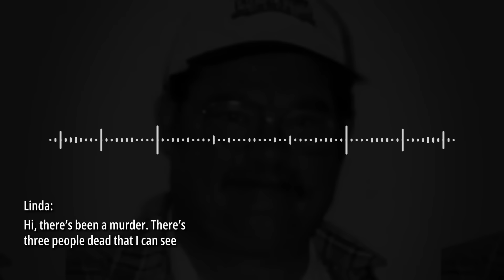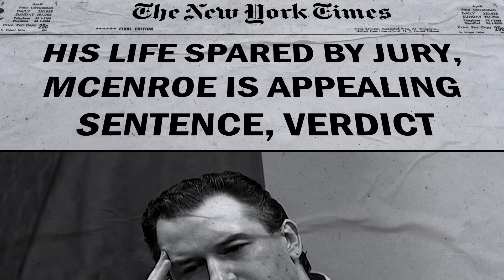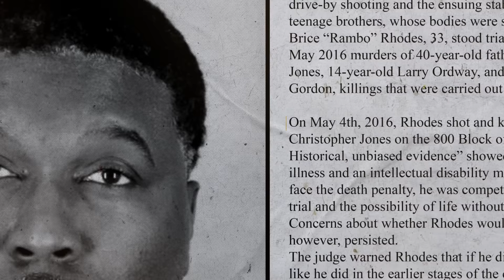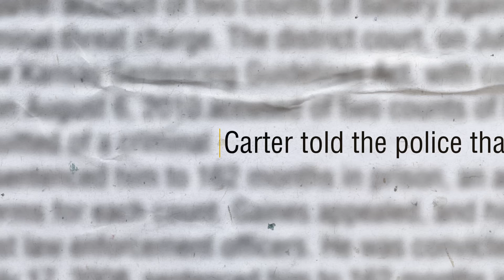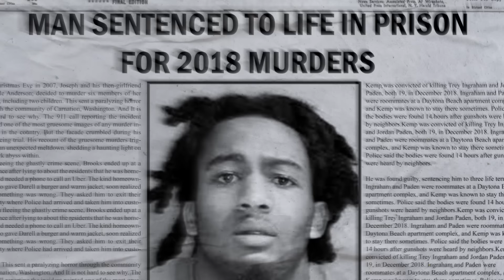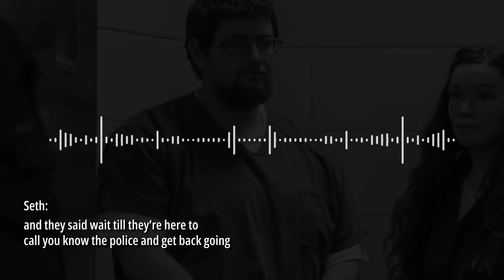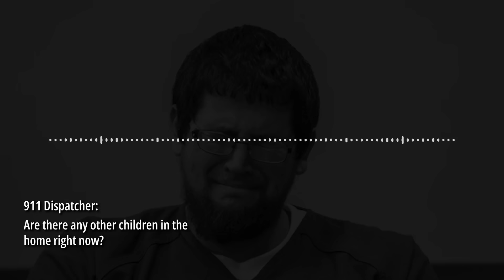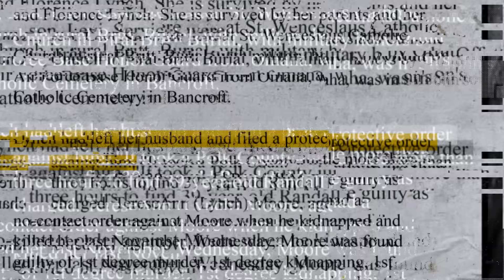CRAZY Reactions Of KILLERS Getting Life Sentences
🔥 Brace yourself for an unforgettable journey into the most intense courtroom moments ever witnessed! In this riveting video, we've compiled the "Biggest Courtroom MELTDOWNS OF ALL TIME" that will leave you on the edge of your seat. From jaw-dropping outbursts to shocking confrontations, these legal battles redefine the meaning of courtroom drama.

👀 Curious to witness the raw emotions and unexpected twists that unfolded in these high-stakes legal showdowns? Join us as we dive deep into the chaos, unraveling the untold stories behind some of the most iconic meltdowns in legal history.

📚 Whether you're a law enthusiast, true-crime buff, or just love a good dose of intense human drama, this video is tailored for you! We've meticulously curated the content to ensure a rollercoaster of emotions and a glimpse into the unpredictable nature of the judicial system.

🌐 Share, comment, and join the conversation! Let's explore together the gripping world of courtroom meltdowns that have left an indelible mark on legal history.

Timecodes:
0:00 - Intro
0:32 - Joseph McEnroe
4:47 - Darrel Brooks
10:34 - Tobias Roman
12:18 - Brice Rhodes
16:35 - Damon Kemp
19:15 - Kenneth Freeman
20:58 - Martez Abram
23:18 - Seth Welch & Tatiana Fusari
26:13 - Ronnie O'neal
30:38 - Keith Ferguson
32:25 - Randall Moore